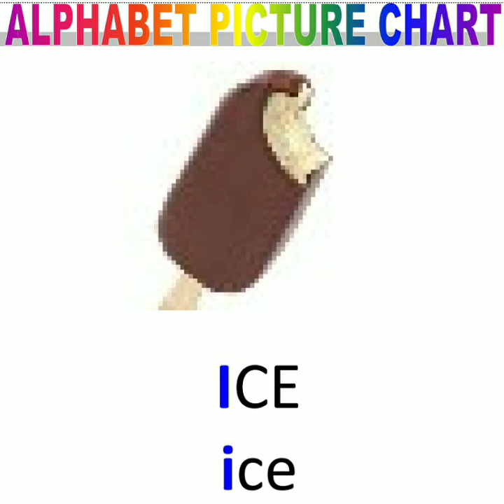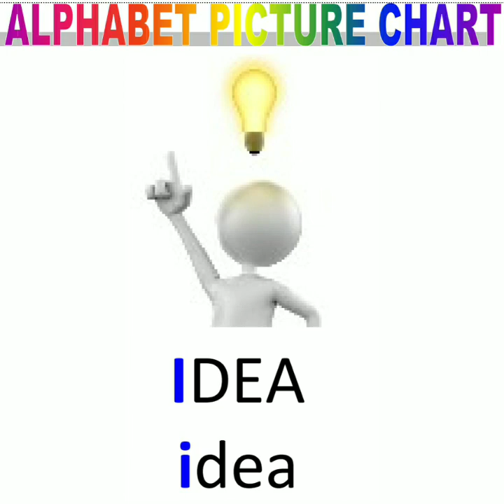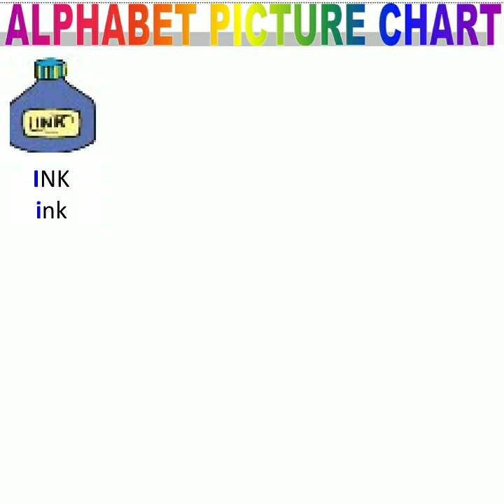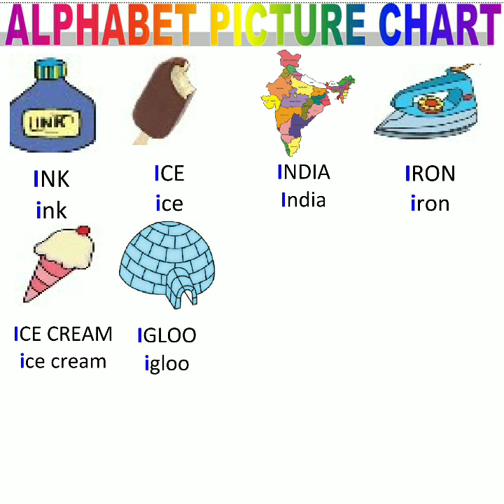'I' letter words with pictures/alphabet words for Primary kids/alphabet picture chart/bridge courses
STEP to LEARN,Alphabet words for Primary school children,Alphabet picture chart,A to z alphabet words,Primary school children vocabulary,Basic English words,English words with pictures,Pictorial chart about alphabet words in English,How to pronounce english words properly,Basics in English,Basic English knowledge for Primary school children,A for apple B for,I letter words with pictures,Abc picture chart,Ink,Ice,India,Iron,Ice cream,Igloo,Idli,Idea,Injection,Insects